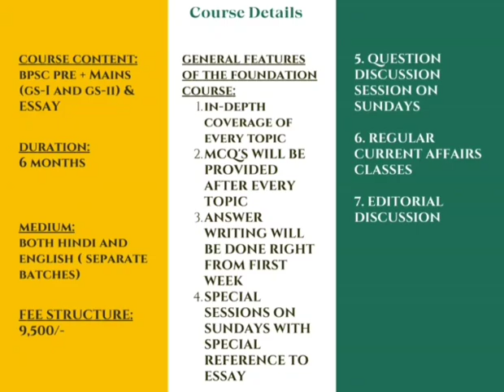please join this academy for your bright future....🇮🇳👍🙏✨️